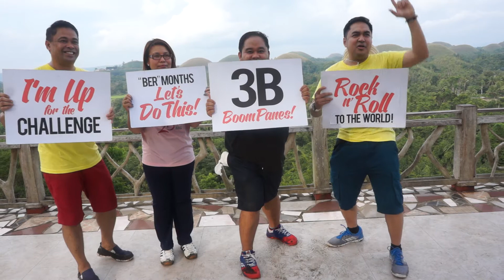Freedom Business Bohol Trip Hamon